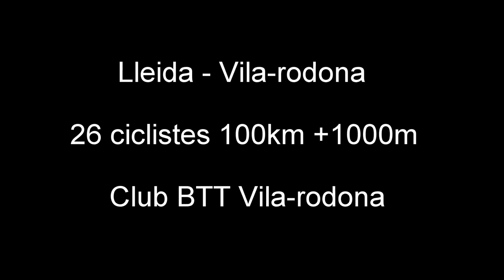MTB Lleida - Vila-rodona 100km | Versió Llarga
Sortida Club BTT Vila-rodona
1080p 60fps